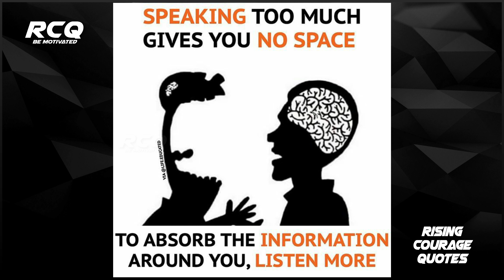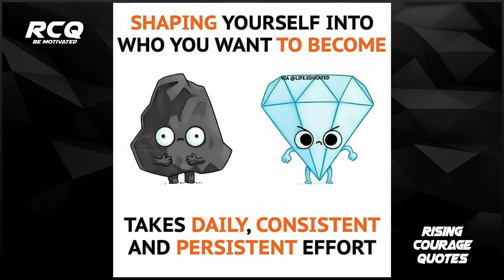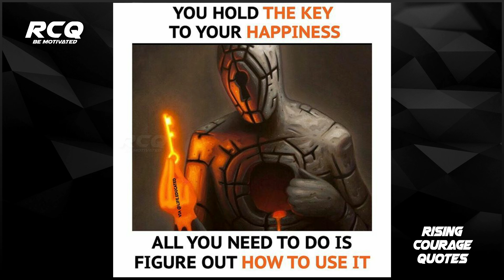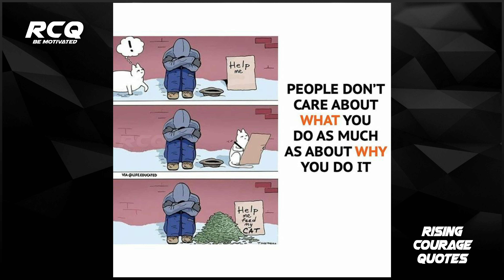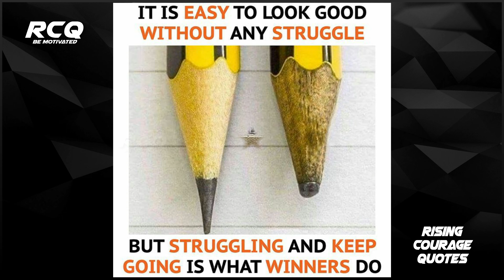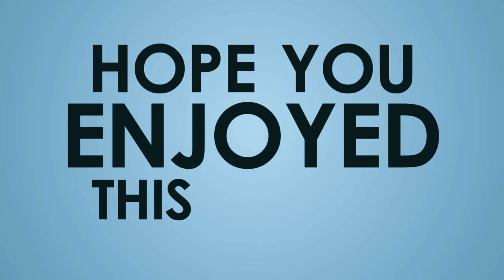Top Motivational Pictures With Deep Meaning । One Picture Million Words ।Todays Sad Reality- Part 68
Pictures source: @LifeEducated and Internet [Unknown]

Our Mantra:
Be Motivated,
Motivate others,